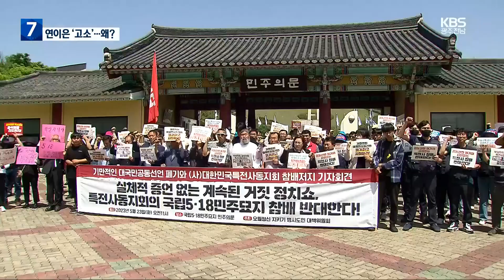5.18 부상자회·공로자회 강기정 시장 또 고소 / KBS 2023.05.23.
[앵커]

 5.18부상자회와 공로자회가 강기정 광주시장을 또 고소했습니다.

 이번이 벌써 두 번째인데, 5.18교육관 운영자 선정 과정에서 빚어진 잡음이 커지는 모양새입니다.

 보도에 손민주 기자입니다.

 [리포트]

 5.18 추모식이 열린 지난 17일.

 5.18 공법단체와 강기정 시장이 강하게 부딪혔습니다.

 [황일봉/5·18부상자회장 :"비켜 얼른. 비키라고. 강기정 시장은 여기 들어갈 자격 없어."]

 [강기정/광주시장 :"이게 형님 거요?"]

 5.18 부상자회와 공로자회가 민주묘지 입구에 내건 강 시장 비판 현수막을 강 시장이 직접 떼 내자  실랑이가 인 겁니다.

 5.18 부상자회와 공로자회는 강 시장을 고소했습니다.

 공동상해와 공동 재물 손괴, 집회 시위에 관한 법률 위반 혐의입니다.

 [황일봉/5·18부상자회장 : "(현수막을) 뜯어내는 것을 우리 회원들이 막고 저지하는 과정에서 강기정 시장 포함해 다섯 명. 운전원 옆에 수행원까지 다섯 명이 우리 회원들을 집단 폭행하게 됩니다."]

 강 시장은 말을 아꼈습니다.

 [강기정/광주시장/어제 : "어떻게 대응할 건가는 5·18 주간이 끝난 27일이 끝난 후에 제가 정확하게 말씀을 드리겠습니다."]

 두 단체가 강 시장을 고소한 건, 이번이 두 번째입니다.

 5.18 교육관 운영자 공모에서 탈락하자, 강 시장이 부당하게 개입했다며 직권남용 혐의로 고소한 겁니다.

 첫 번째 공모에서 우선협상대상자였던 부상자회에 대해 '부적합' 판정, 재공모에서 두 단체가 응모했지만 '적격자 없음' 결정.

 두 단체가 특전사동지회와 화합행사를 열자, 여러 시민사회단체가 '오월정신 부정'이라며 교육관을 운영해선 안 된다고 광주시를 압박한 뒤의 일입니다.

 이어지는 갈등을 지켜보는 시민들의 반응은 싸늘합니다.

 [노오례/광주시 치평동 : "5·18이 광주 시민의 것만 아니라 우리 국가의 것이라고 생각해요. 민주주의를 위해서 투쟁을 했잖아요. 저도 그때 참석했던 한 사람인데..."]

 특전사 단체와의 화합행사, 그리고 5.18교육관 운영권을 둘러싼 잡음이 점점 커지고 있습니다.

 KBS 뉴스 손민주입니다.

 촬영기자:정현덕/영상편집:이성훈